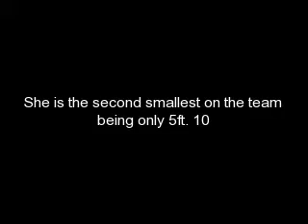Kayla Banwarth Bio